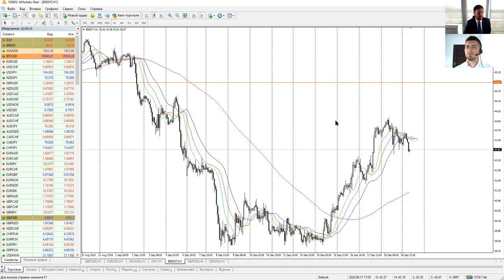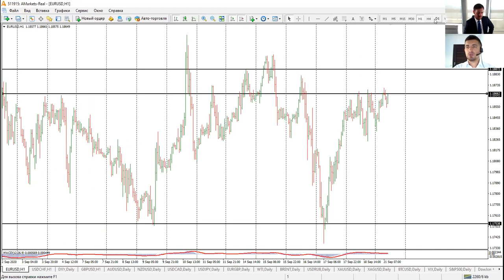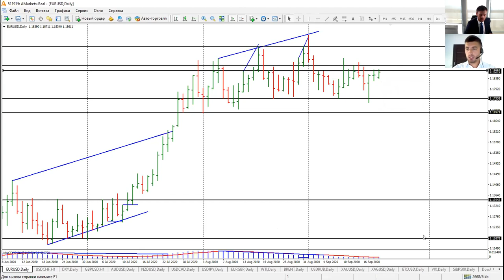Артем Деев vs Виталий Кухта: торговые идеи по EURUSD, DXY и AUDUSD | AMarkets